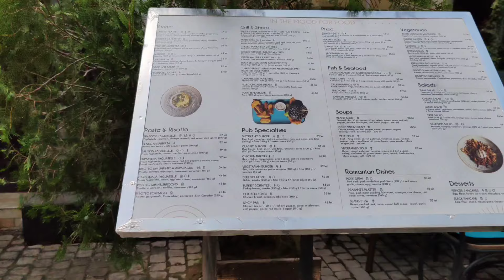09.06.2024 /București /Restaurante / Jeonjuu & Juicy Crab